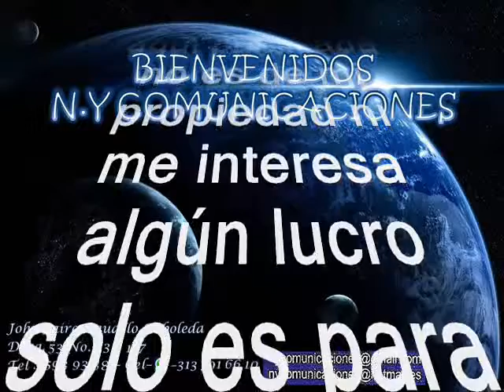LIZANDRO MEZA - EL HOMBRE FELÍZ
Amigos suscriptores del canal: buenos días, buenas tardes y buenas noches donde quieran que se encuentren. La cuarteta de hoy 19 de marzo se celebra en mi país Colombia el día de “San José” en tal virtud tengo como propósito hacerle un pequeño homenaje musical en su día a todos los hombres del mundo. El tema está titulado: “EL HOMBRE FELÍZ” interpretada por El exitoso y coloso sin igual juglar del folclor colombiano, Lisandro Meza Márquez. Lisandro es un acordeonero por excelencia. Su éxito ha llegado a varios lugares de centro y Norteamérica, particularmente México donde tiene un reconocimiento entre los "sonideros" y la gente aficionada a la música tropical. Sus temas son ampliamente populares en Latinoamérica y las colonias en Europa y Asia además de ser un icono en su país natal Colombia. Disfruten de este delicioso tema tropical en homenaje a todos los hombres del mundo; Un caramelito escaso, como ya es costumbre en este canal, sin spots, ni ruidos ni variación alguna en la velocidad de grabación, que deterioren la calidad de la melodía.